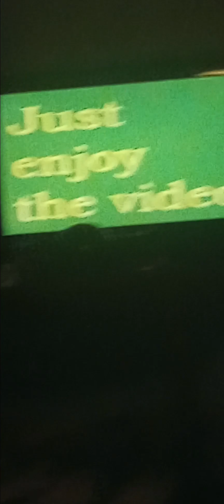TMNT 2012 and TDPI cast "Bitter to Better"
I own video